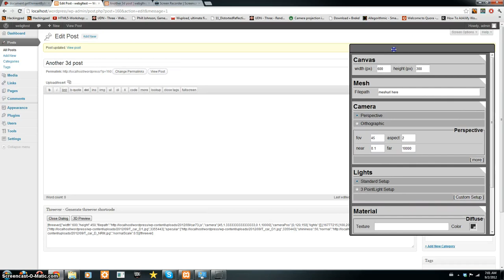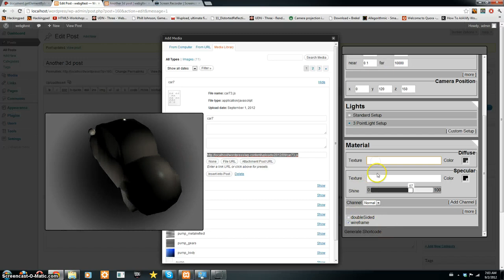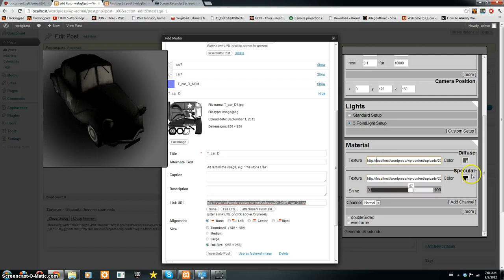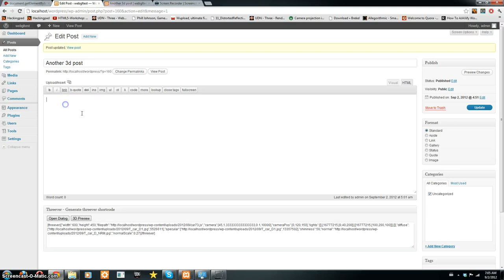Threejs as a Wordpress Plugin (Major Update)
Another update on the 3d content viewer plugin for wordpress. A lot of the options are working now. Plus I implemented a 3D previewer, so zou can actually see what you are doing.